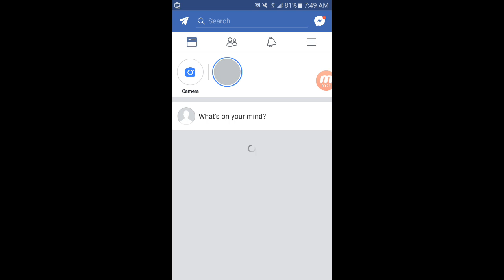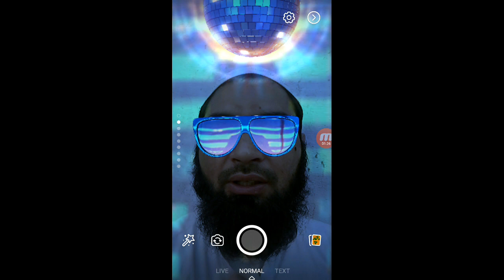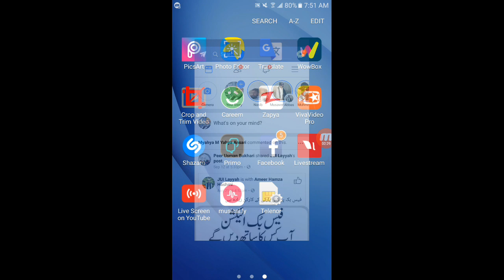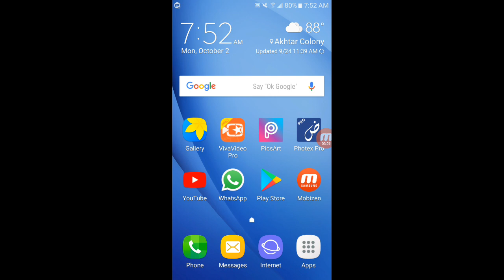How To Use FACEBOOK New Updates ( 2017 )